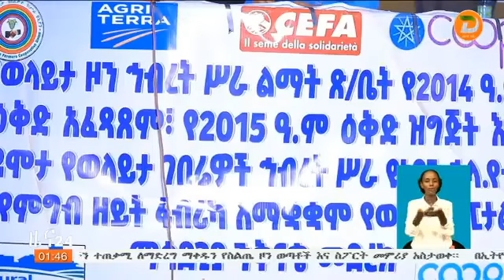በወላይተ ዞን የምግብ ዘይት ፋብሪካ ለማቋቋም ከ122 ሚሊየን ብር በላይ እንደሚያስፈልግ ተገለጸ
አቅራቢ፡ ከፍያለው አምዴ